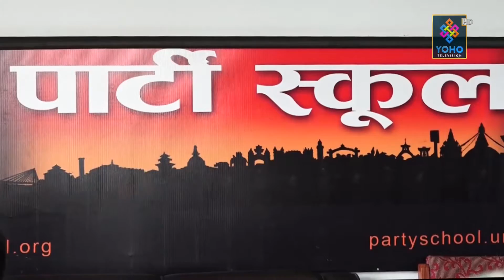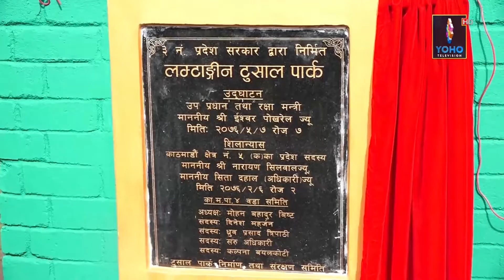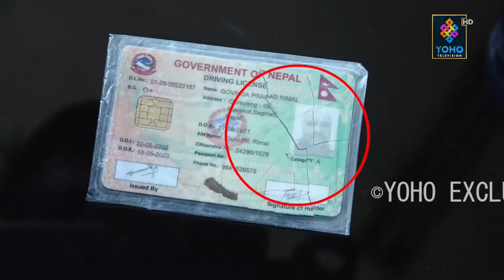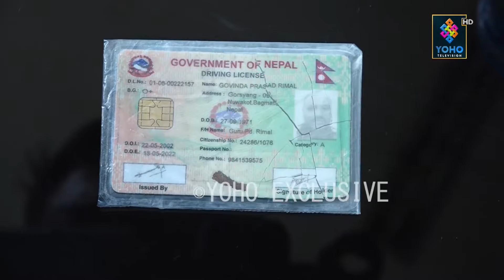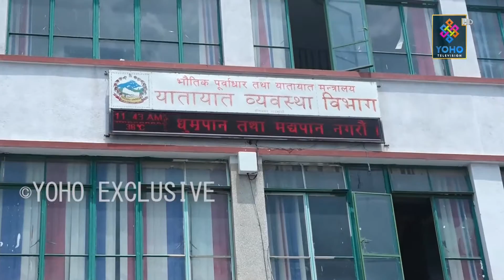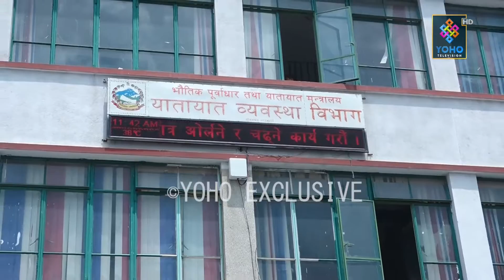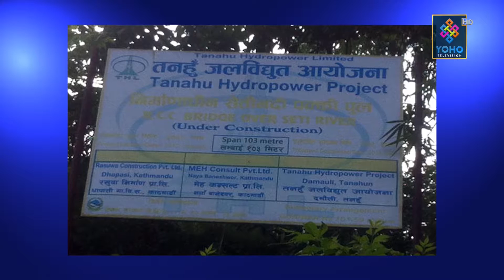योहो टेलिभिजन : प्रमुख समाचार २०७६/५/०७ || YOHO TV HD